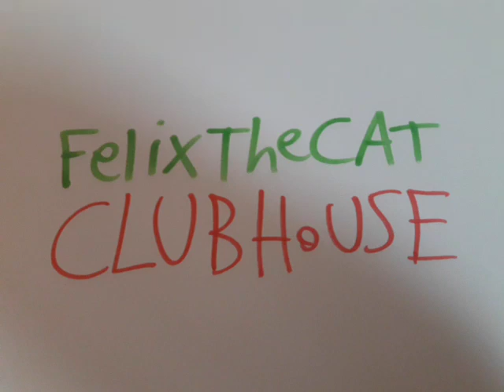What Did You Think About This Show?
It Sucks For Destroying Felix The Cat

Note : That's Felix The Cat Clubhouse